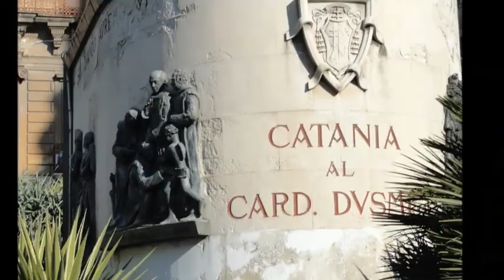Meeting in Catania ASLM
Video about the meeting in Catania Etwinning-Comenius Project "A short Latin Movie"